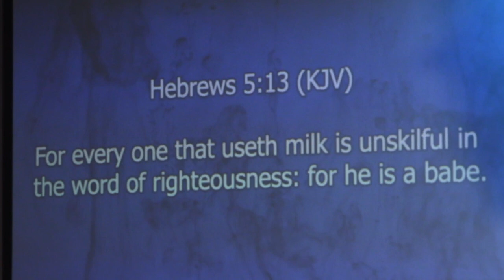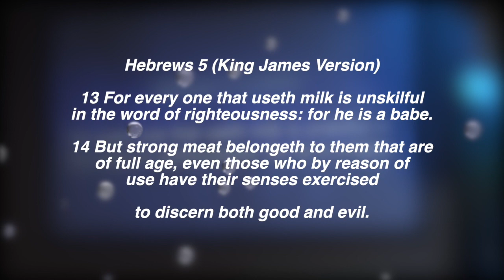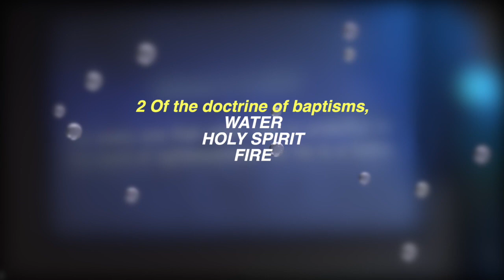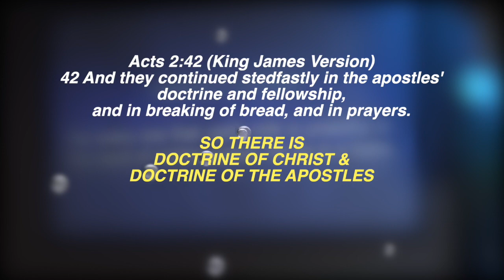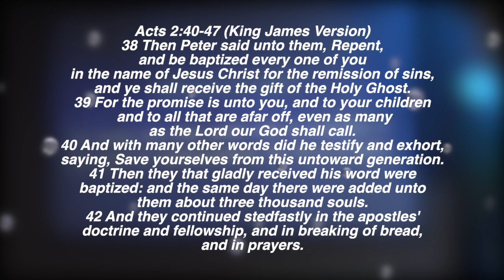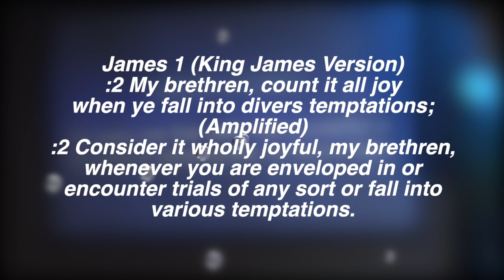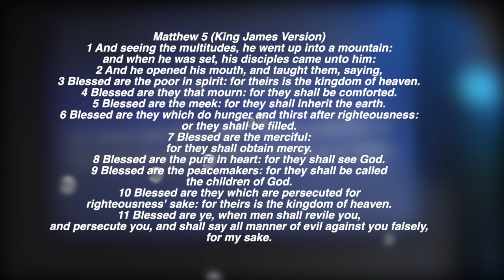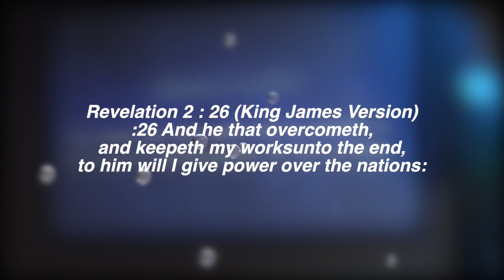Where am i in this race? 23 February 2024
The basic road trip for a Christian. We heading for internal judgement and we need to know the basic principles ! What is difference between the doctrine of the Apostles and The doctrine of Christ ?